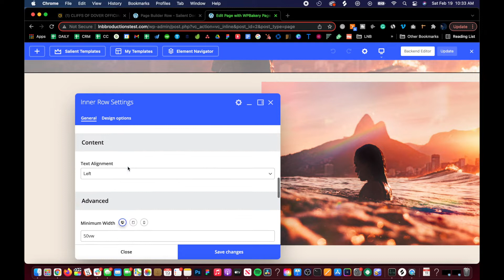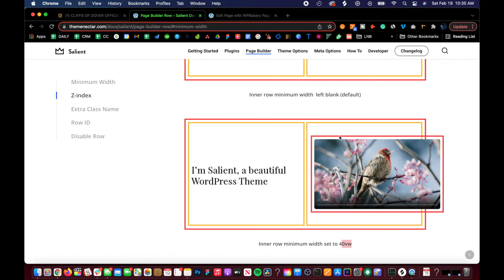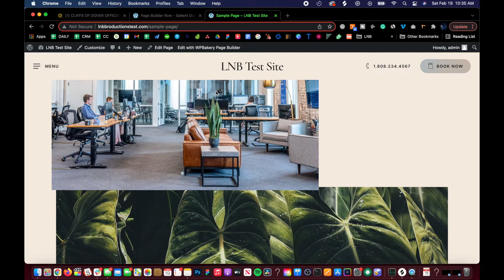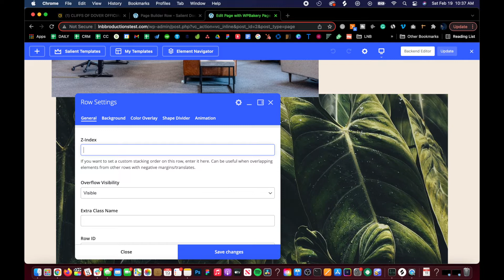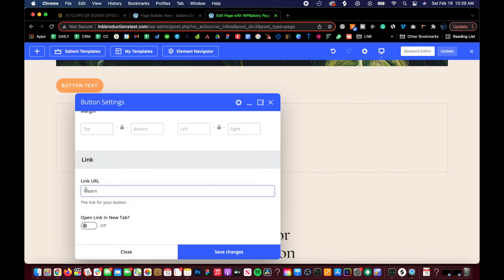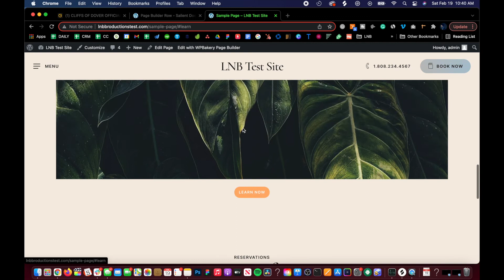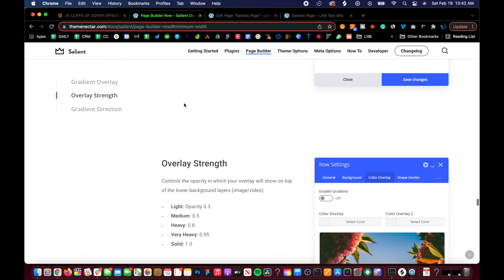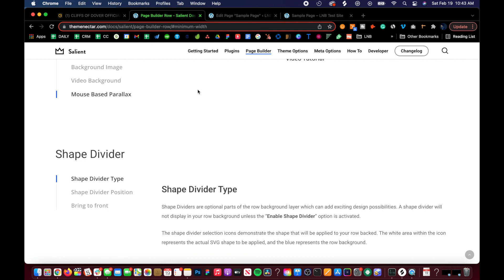Salient Wordpress Theme - Beginner Tutorial Series (Advanced Row Minimum Width, Z index, & More)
In this module, we are going over the Salient WordPress Advanced Row Minimum Width, Z-index & more. I am super excited to help you explore all the different assets that Salient offers.

This is the third tutorial based on official Salient WordPress Theme documentation.

Timestamps Coming Soon:

My NEW Perfect Website Workflow Kit -
A game-changing website expert course to help you build the best